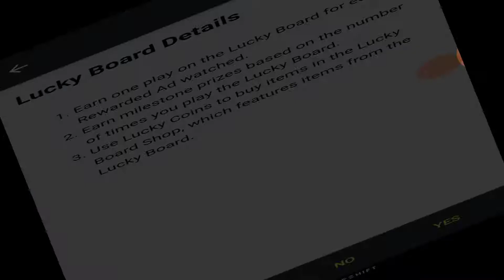playing ranked in codm and the new season has come